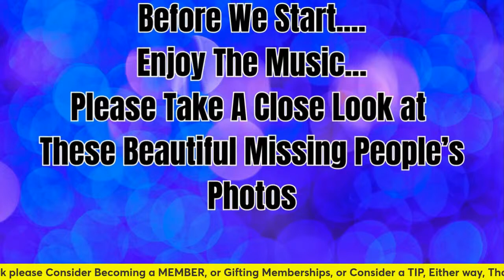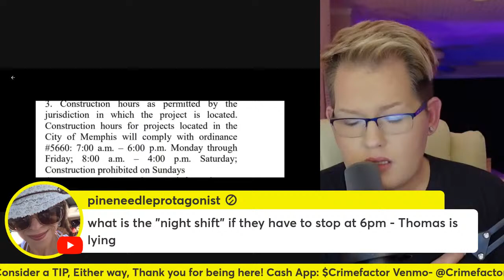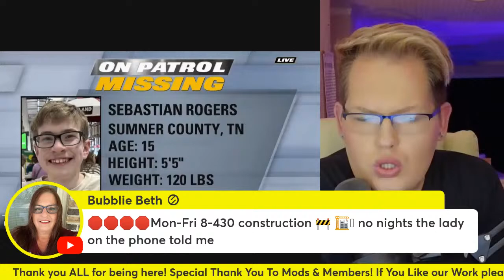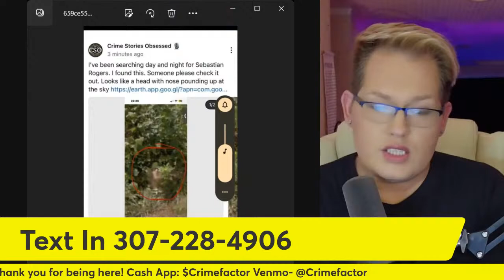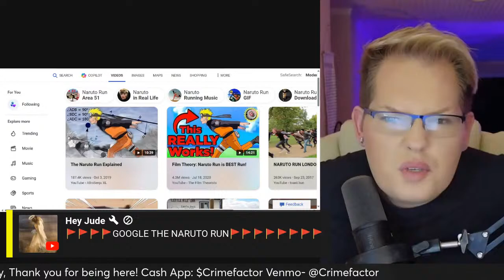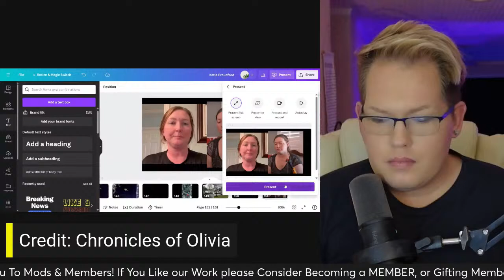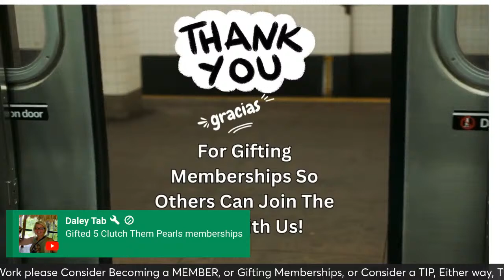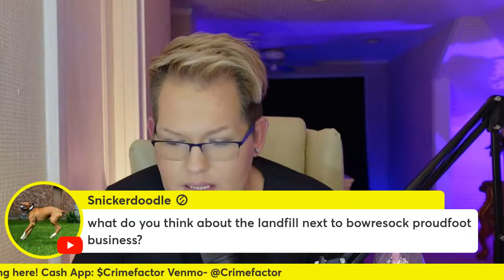This is Very Interesting.... What do you think?